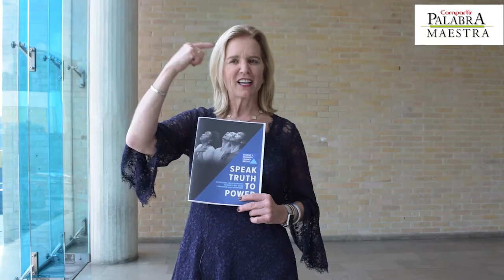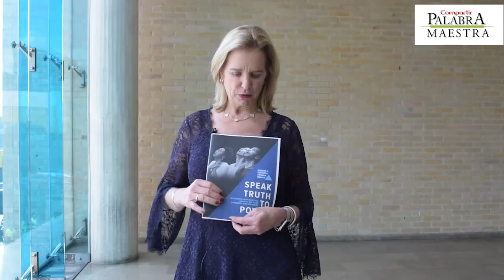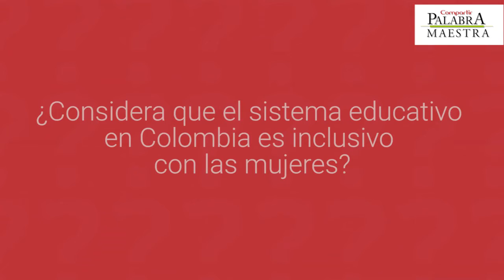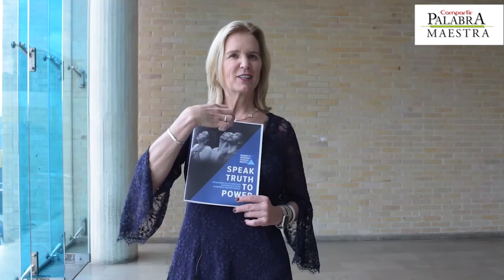El rol de los Derechos Humanos en la educación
Kerry Kennedy, presidenta del Centro para la Justicia y Derechos Humanos Robert F. Kennedy, habla acerca de la importancia que tiene el impartir la enseñanza de los Derechos Humanos a niños y jóvenes.